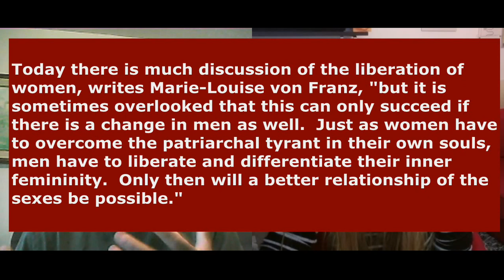Interview with Kerry McCarthy HCLF Vegan, Musician, Artist and Rennaisance Woman Part 2 of 2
In part 2 Kerry and I discuss a variety of topics ranging from pornography to the role of women and men in society to beauty and its relevance in terms of success.